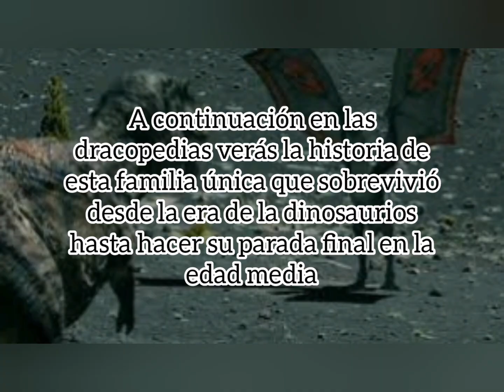Reunión de WhatsApp en el comentario fijado